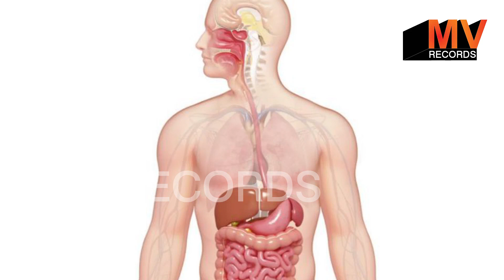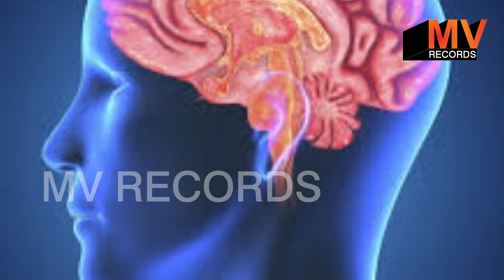केसर खाने के यह फायदे जानकर चौंक जायेंगे आप - Surprising Health Benefits Of Saffron or Kesar